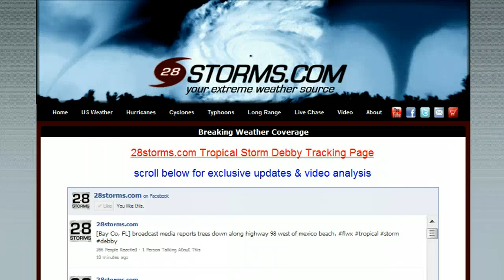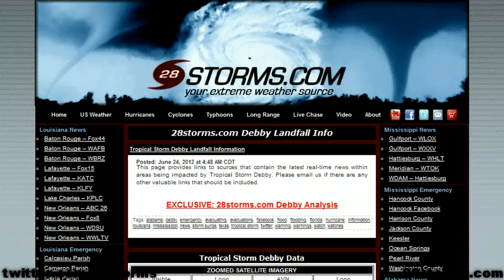Tropical Storm Debby Causing Chaos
update on the latest with Tropical Storm Debby